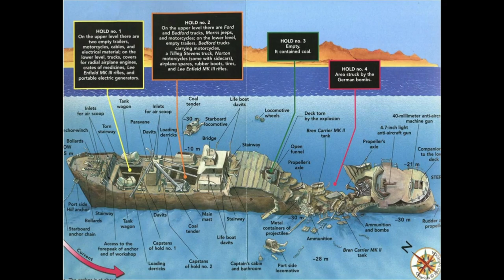The Thislegorn HD - red sea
Profondeur Max : 33m
Launched - Sunderland 1940
Purpose built for world war II
3 voyages - United States, Argentina and Antilles
Dimensions - 126.5m x 18m
Draught - 7.56m

Sank - 01.30 6th October, Sha'ab Ali 1941
Safe Anchorage F
9 crew lost
27° 49' 03" N, 33° 55' 14"E